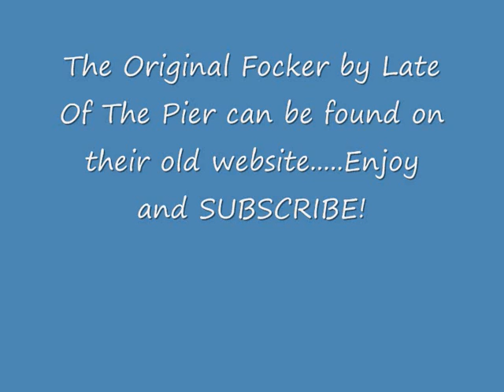Late of the Pier - Focker (demo)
Very old version of focker can also be found on their old website